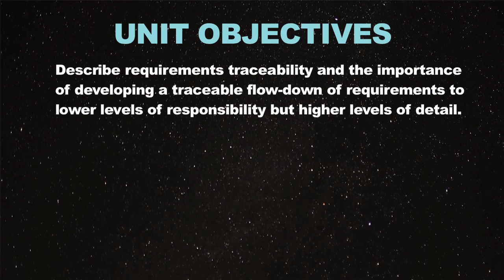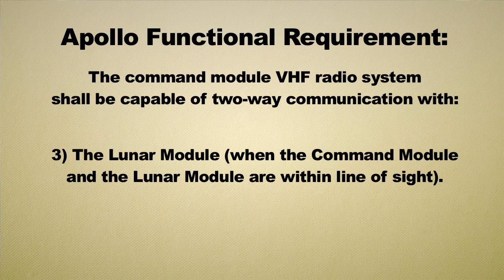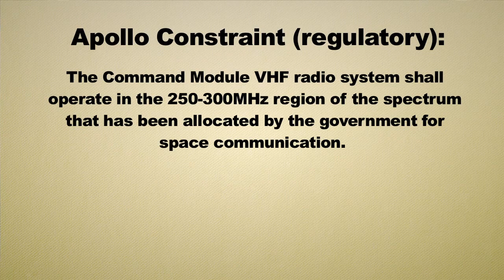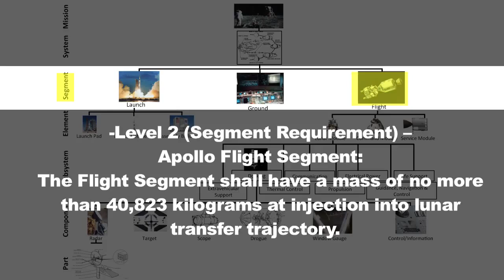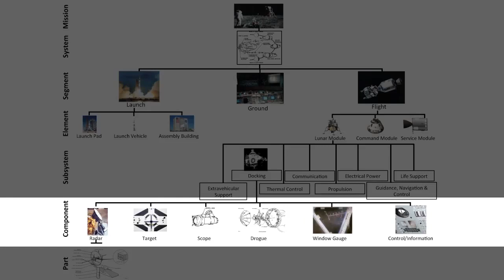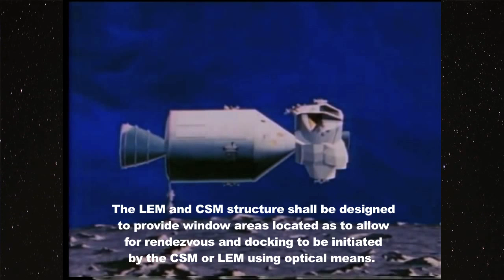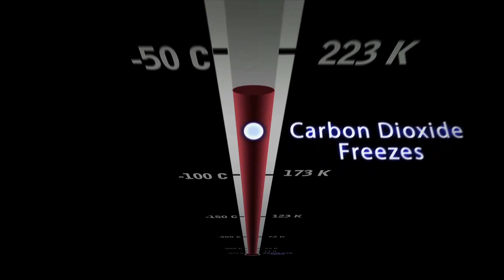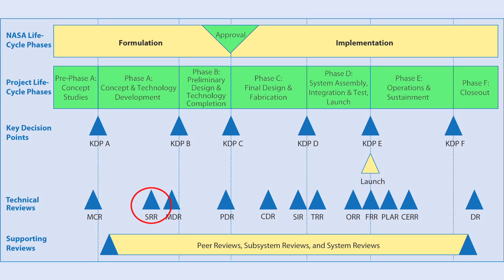Requirements Overview Space Systems Engineering 101 w NASA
Saylor.org and NASA have partnered to bring you this video as part of our Space Systems Engineering Online Course.

Take the full SSE101: Survey of Systems Engineering course on Saylor.org

Historical footage and additional images in this preview are in the Public Domain and were found in NASA's media archives, in the Wikimedia commons, or via Archive.org.

The music in the introduction of this video is CC-BY-NC-SA and was found through the Free Music Archive